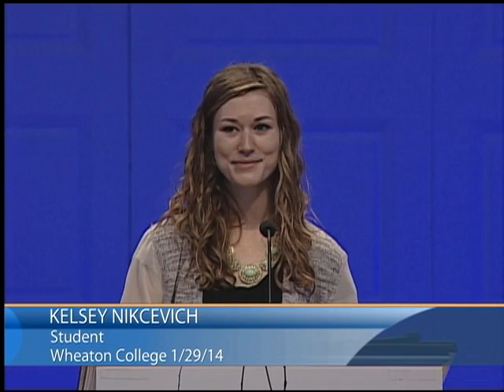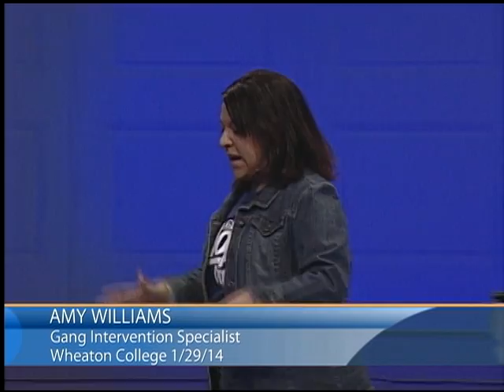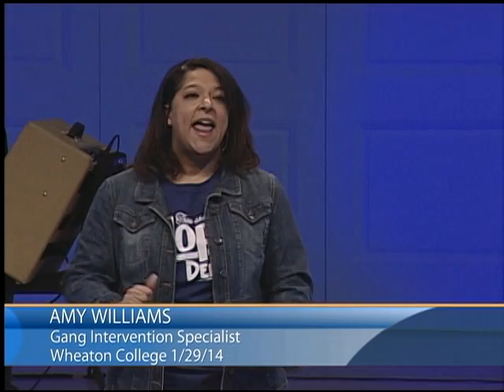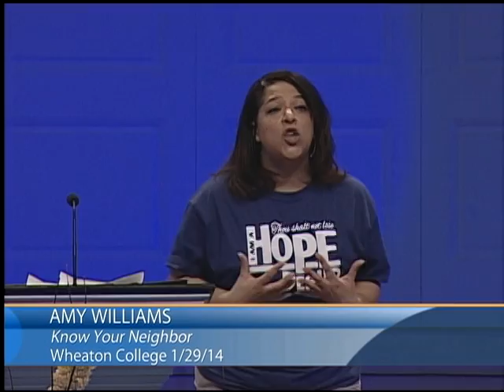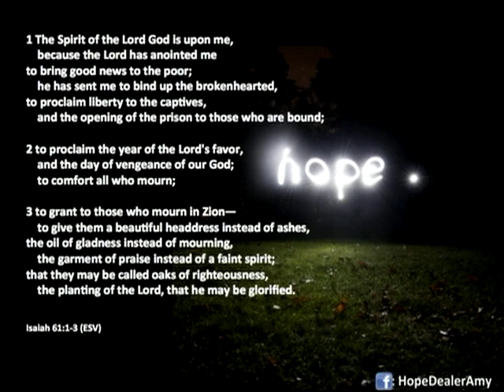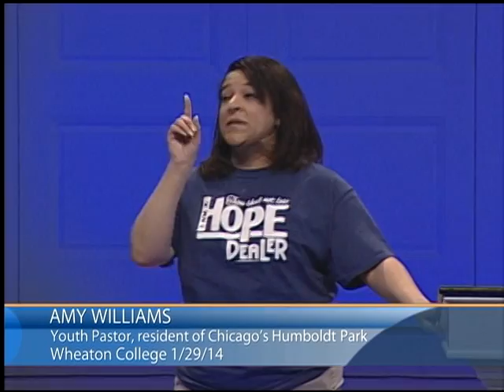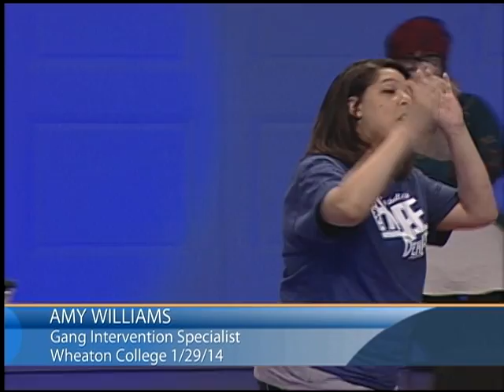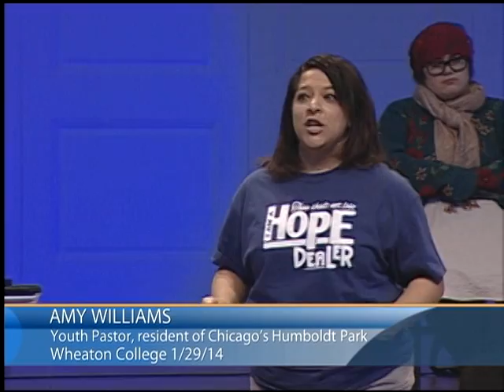Amy Williams | Know Your Neighbor